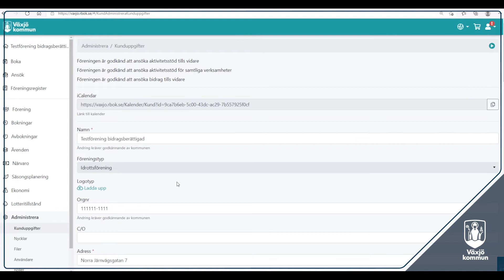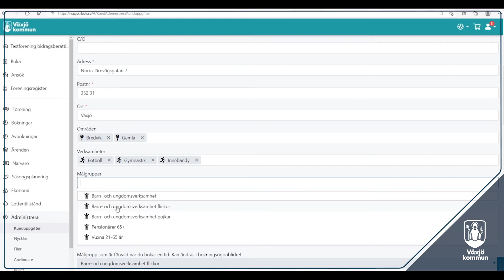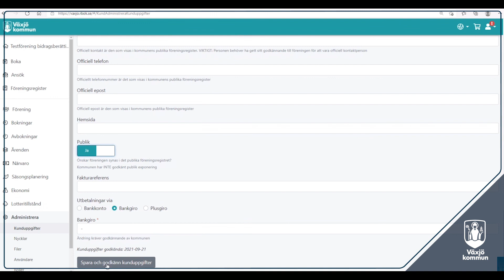Rbok Administrera föreningssidan